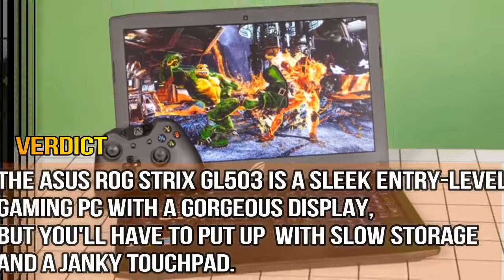3 Reasons to BUY Asus ROG Strix GL503, 3 Reasons to SKIP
3 Reasons to BUY Asus ROG Strix GL503, 3 Reasons to SKIP